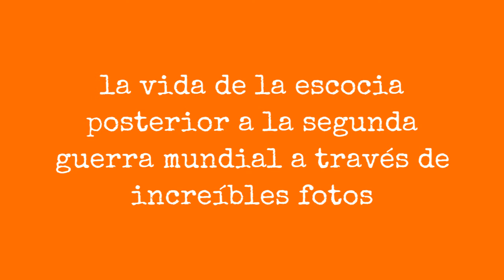La Vida De La Escocia Posterior A La Segunda Guerra Mundial A Travs De Increbles Fotos !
The end of the Second World War was a major turning point in the modern history of Scotland. With the fighting over, hopes were high that the country would play a leading role in the confident New Britain.

However, For Scotland, the 1940s marked the beginning of a long economic slide which was to end in the industrial devastation and widespread misery of the Thatcher years.

When the war ended, Scots were still largely dependent on primary and heavy industries such as coal mining, shipbuilding and steel production. The government recognized that it would make sense to try and encourage new companies to come north of the border to try and create a broader spread of work and investment.

However, this grand scheme never really came to fruition, and a much-needed opportunity was wasted. Scotland's traditional industries were outdated and the problems which would turn the country into an industrial wasteland within a couple of generations were already beginning to build up in the background.

These amazing color pics from Found Slides that captured street scenes of Scotland in 1949.

Bo'ness. South Street

Bo'ness. The Corbiehall

Edinburgh panorama

Edinburgh panorama

Edinburgh. 399-401 Queensferry Road

Edinburgh. Castle Defenses

Edinburgh. Cramond Road

Edinburgh. Cramond village

Edinburgh. High Street

Edinburgh. Highland Tolbooth St. John's Church

Edinburgh. Holyrood Palace

Edinburgh. Hotel Royal British

0:00 - Intro

?sub_confirmation=1
❤️About Us❤️